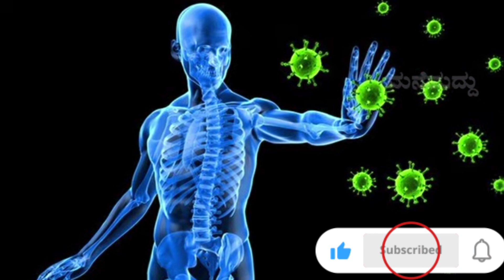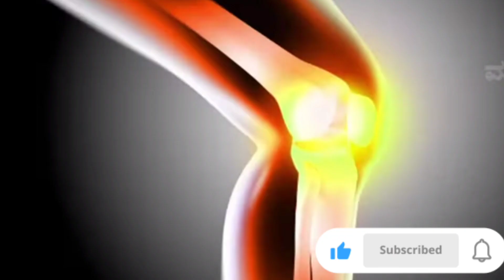Spring Onion Benifits in Kannada/ಈರುಳ್ಳಿ ಸೊಪ್ಪಿನ ಆರೋಗ್ಯಕರ ಲಾಭಗಳು /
Hope you guys will like my videos will be helpfull to you all.